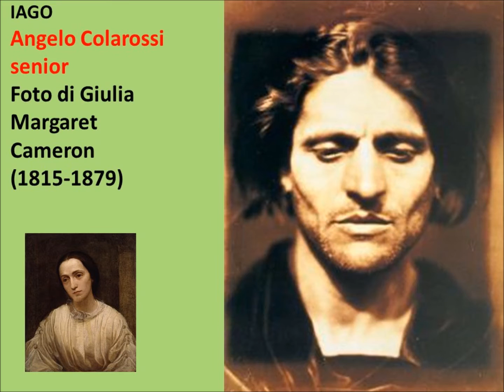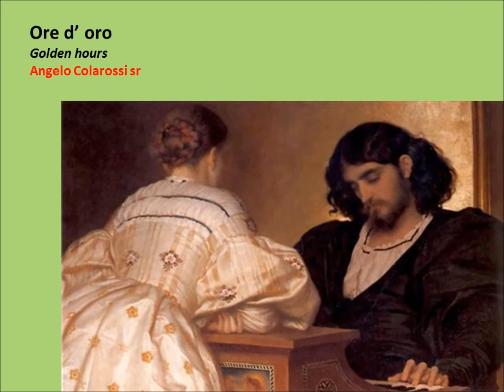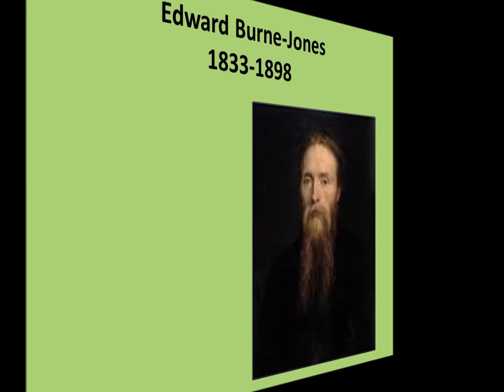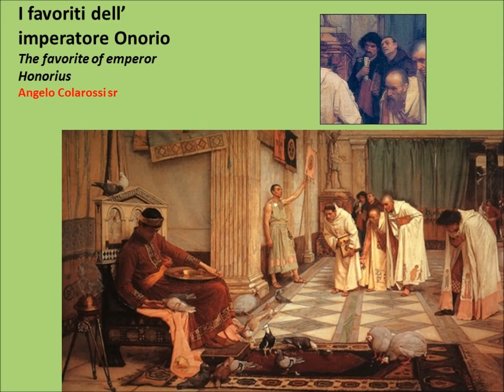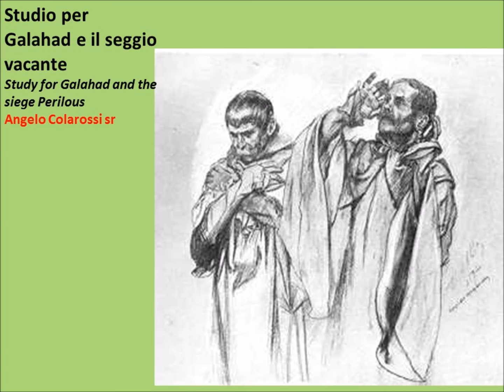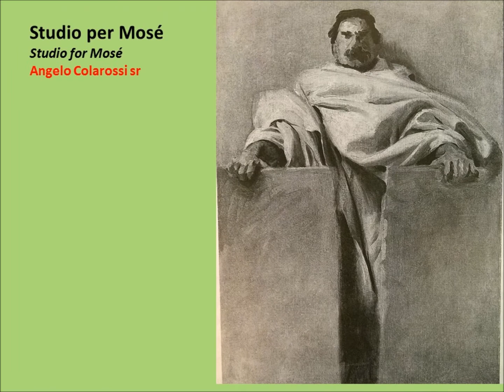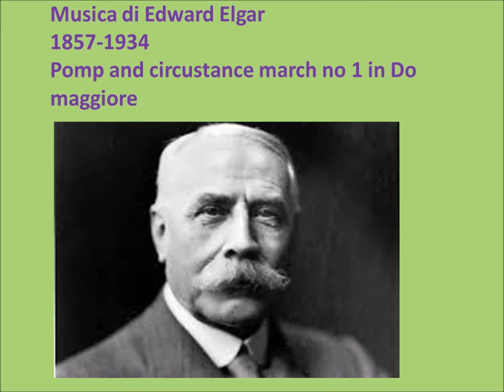I modelli ciociari della Valcomino: la famiglia Colarossi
La famiglia Colarossi era originaria di Picinisco, alcuni membri emigrarono in Francia e altri in Inghilterra nella seconda metà dell’ ottocento.Filippo, scultore, operava a Parigi e fu fondatore dell’ Académie Colarossi.Angelo Colarossi senior e i figli Angelo junior e Lorenzo furono  modelli molto apprezzati nell’ Inghilterra di fine Ottocento e inizio Novecento. Un altro figlio Albert Fiori Colarossi divenne pittore.
Angelo Colarossi senior svolse il suo lavoro in un arco di tempo lunghissimo dalla gioventù alla tarda maturità e fu apprezzato da tutti gli artisti dell’ epoca sia per il suo fisico perfetto sia per la sua affabilità.Angelo Colarossi junior ebbe una carriera occasionale ma il suo Anteros nel Shaftesbury Memorial Fountain a Piccadilly Circus ha avuto una fama più duratura in quanto il ragazzo di Picinisco è tuttora, per motivi storici, il simbolo stesso della città di Londra .
Musica di Edward Elgar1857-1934Pomp and circustance march no 1 in Do maggiore